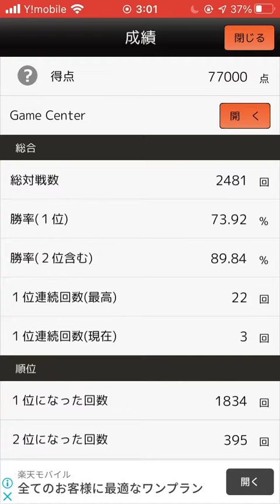ただ七並べをやるだけの動画101